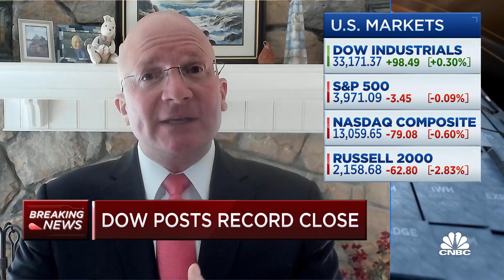We're getting rolling rotation with interest rate uncertainty: Tony Dwyer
Tony Dwyer, chief market strategist at Canaccord Genuity, joins 'Closing Bell' to discuss what he sees in the markets. He also talks about the impact of the stimulus on U.S. markets moving forward.